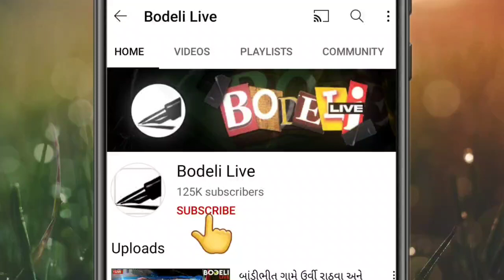બોડેલી સેવા સદન નજીક હાઇવે ક્રોસ કરતો અજગર! અંતે રેસ્ક્યુ કરાયો,જુઓ બોડેલી લાઇવ